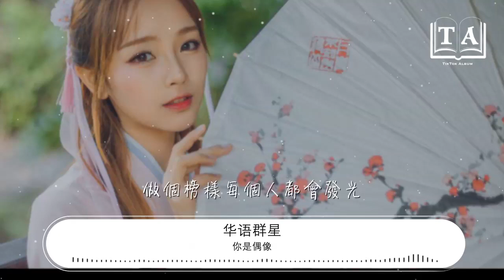你是偶像 - 華語羣星『啦啦啦啦啦啦啦啦啦』【動態歌詞Lyrics】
華語羣星

00:00 你是偶像 (《我們來了》真人秀主題曲) - 華語羣星
00:00 實際演唱：關之琳/蔣欣/陳妍希/宋茜/沈夢辰/唐藝昕/汪涵/吳秀波
00:00 詞：崔恕
00:00 曲：譚伊哲

00:01 啦啦啦啦啦啦啦啦啦
00:05 啦啦啦啦啦啦啦啦啦
00:08 啦啦啦啦啦啦啦啦啦
00:13 啦啦啦啦啦啦啦啦啦
00:17 關之琳：
00:19 卸下光鮮亮麗的濃妝

00:23 讓最真實的模樣 綻放
00:26 蔣欣：
00:27 脫下珠光寶氣的衣裳
00:30 也能華麗的登場 亮相
00:34 沈夢辰：
00:35 活在今天不眷戀過往
00:39 初心卻不曾遺忘
00:41 陳妍希：
00:43 對於明天還有些奢望
00:47 張開雙手去飛翔
00:49 宋茜：
00:51 這世界就像個劇場
00:55 每個角色都有自己的重量
00:58 唐藝昕：
00:59 燈亮了青春不散場
01:03 你是偶像每個人都不一樣

01:16 關之琳：
01:17 沿着河牀流淌的時光
01:20 蔣欣：

01:21 匯成平靜的海洋 盪漾
01:24 唐藝昕：
01:25 在不屬於自己的地方
01:27 宋茜：
01:29 才能活得和自己 更像
01:33 沈夢辰：
01:33 我們經過不同的成長
01:36 陳妍希：
01:37 去往同一個方向
01:40 合：
01:41 我們把腳印留在路上
01:45 張開雙手去飛翔

01:53 這世界就像個劇場
01:57 每個角色都有自己的重量
02:00 燈亮了青春不散場
02:05 你是偶像每個人都不一樣

02:10 吳秀波：
02:11 在深夜開一扇窗
02:13 我們眺望滿天星光
02:14 汪涵：
02:15 每顆星閃爍的光
02:17 把整座城市照亮
02:18 吳秀波/汪涵：
02:19 不一定高高在上
02:21 不一定萬衆模仿
02:23 披星戴月匆匆忙忙
02:25 每個人都是偶像

02:32 合：
02:33 這世界就像個劇場
02:37 每個角色都有自己的重量
02:40 燈亮了青春不散場
02:45 你是偶像每個人都不一樣
02:49 愛自己最值得信仰
02:53 做個榜樣每個人都會發光
02:56 天亮了別放棄夢想
03:01 你是偶像就要活得不一樣